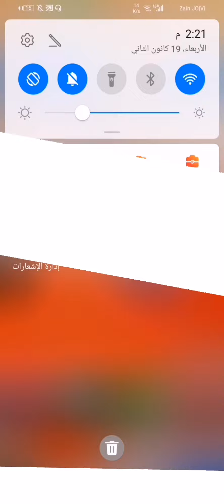My Battle | FNF Music | android gamplay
More Gameplays are coming soon, comment what should play next!